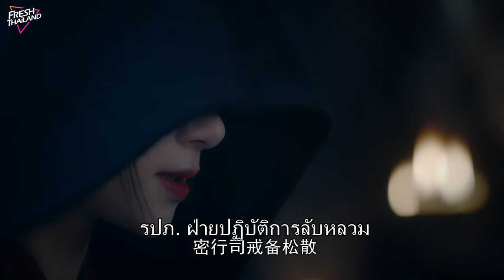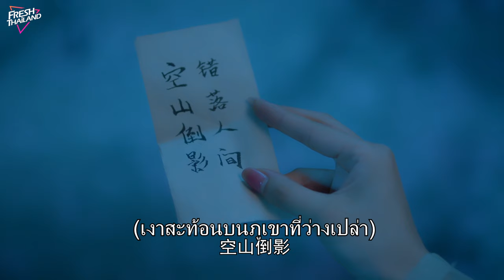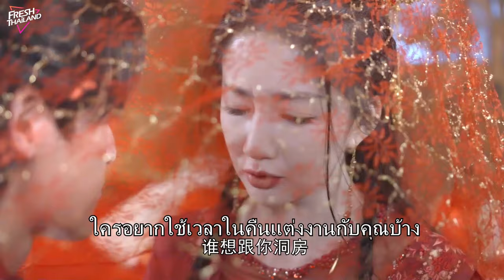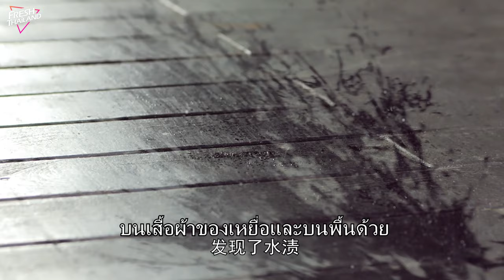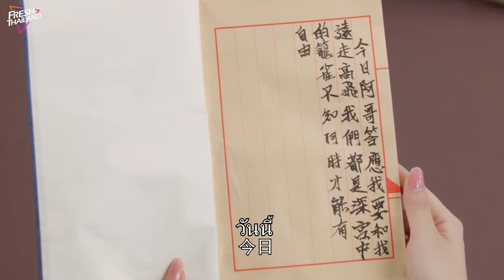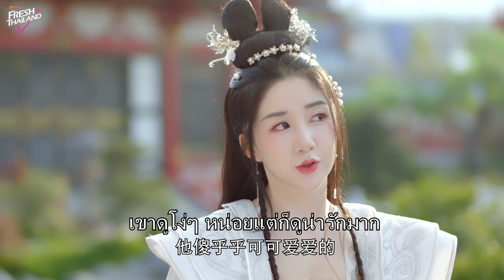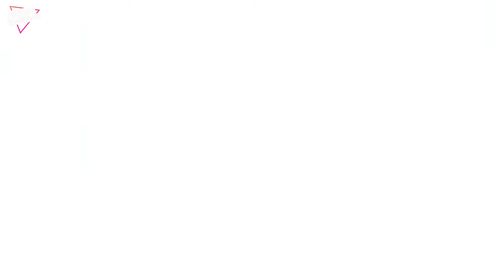【ซับไทย】จักรพรรดิ์จอมวายร้ายผู้มีเสน่ห์ของฉัน EP02 | หญิงสาวเข้าสู่สคริปต์และตกหลุมรักจักรพรรดิ์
ยินดีติดตามละครโรแมนติกแต่งกายใหม่ล่าสุด“จักรพรรดิ์จอมวายร้ายผู้มีเสน่ห์ของฉัน”

ชื่อละคร “จักรพรรดิ์จอมวายร้ายผู้มีเสน่ห์ของฉัน”  ชื่ออังกฤษ“My Charming Villainous Emperor”
ตัวละครหลัก: เฉินซินหยู่ หลี่เบนซุน ยูเฉิน
ประเภท : ย้อนยุค  สงสัย โรแมนติก ความรัก แฟนตาซี

เรื่องย่อ： เพื่อช่วยผู้เล่นที่ติดอยู่ เฉียวชิงชิงซึ่งเป็นนักเรียนปีที่สองสาขานิติวิทยาศาสตร์และนักเดินทางสคริปต์  ได้พบกับคดีแปลกประหลาดหลังจากเข้าสู่สคริปต์

7.ความรักเริ่มต้นด้วยการหย่าร้าง
15.เพื่อนร่วมห้องที่น่ารำคาญของฉัน